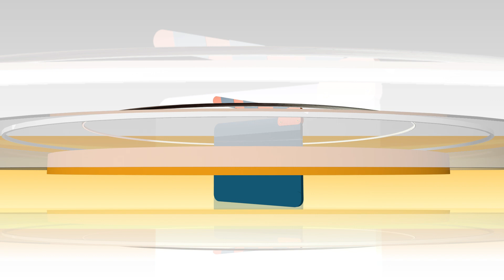Naswa Film School - Ident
READ ME!! ⬇️⬇️⬇️⬇️⬇️⬇️
-Station Ident & Branding
-News Montage